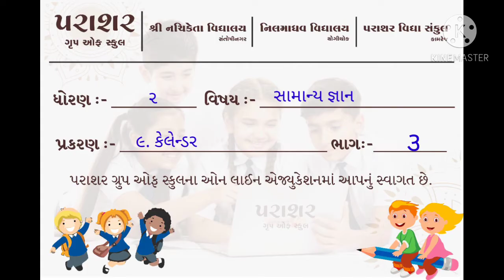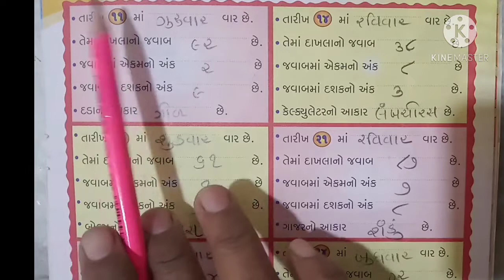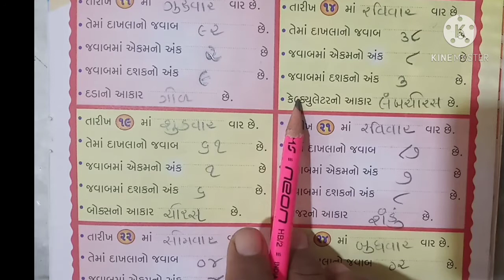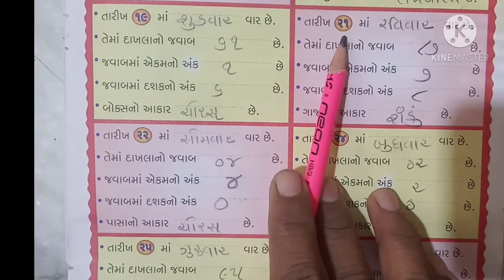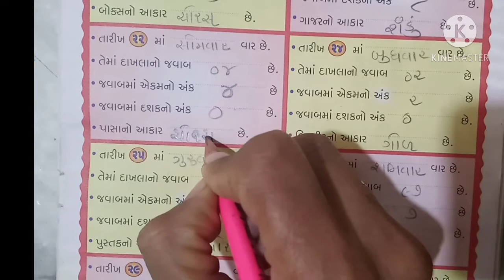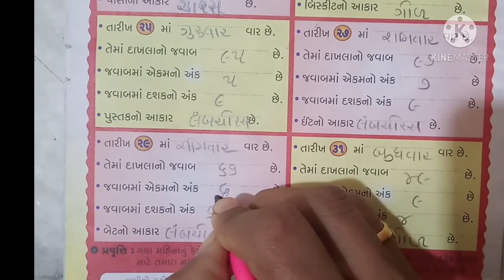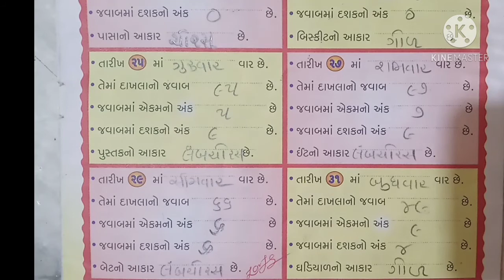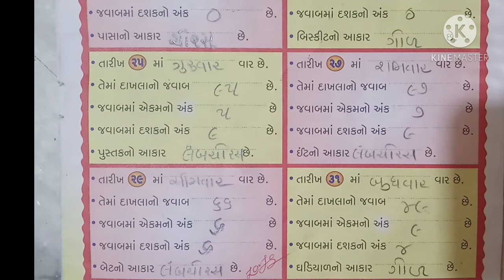STD 02 SAMANYGNAN CH 09 PART 03